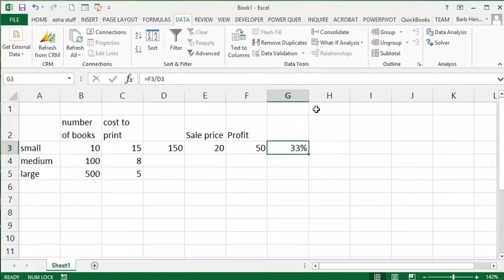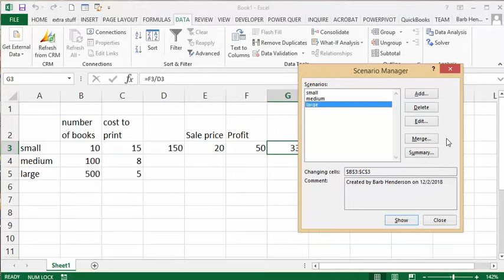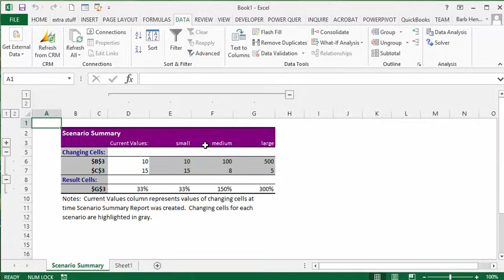How to use the Scenario manager in Excel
How to use the Scenario manager in Excel.  Compare different outcomes to calculations with the Scenario manager.  Create a chart to compare values.  Free templates and templates  with code are available for purchase for $50 USD